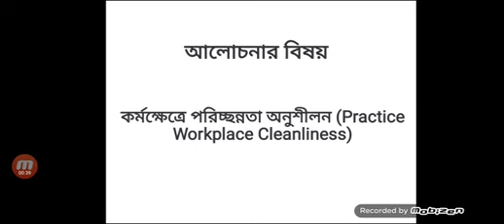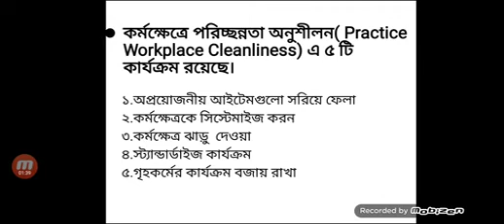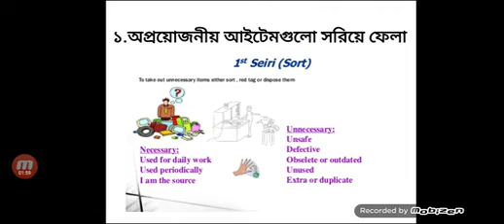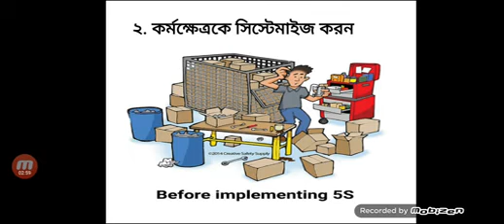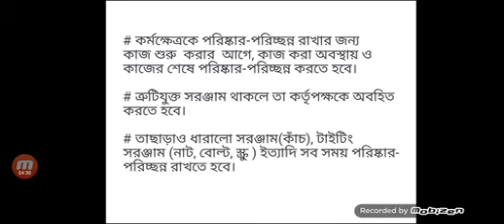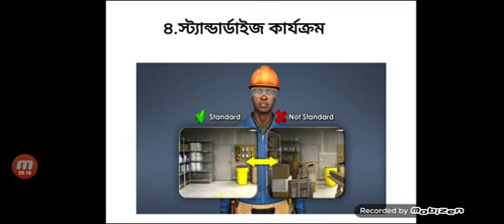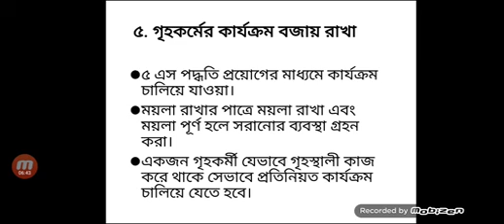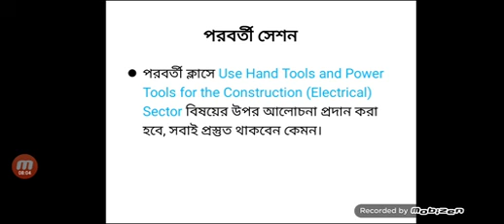UoC 03; Practice workplace cleanliness GN100312A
ILO Skills 21 Projects Online Class Video
Occupation: Electrical Installation and Maintenance (EIM)
NTVQF Level: I,  (Sector: Civil Construction)
Certified By:
Bangladesh Tec hnical Education Board (BTEB)